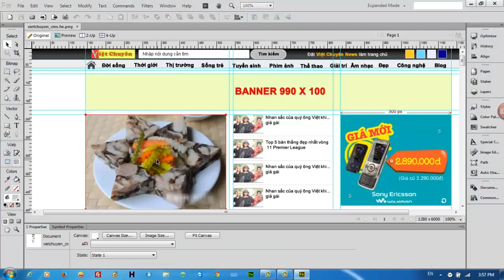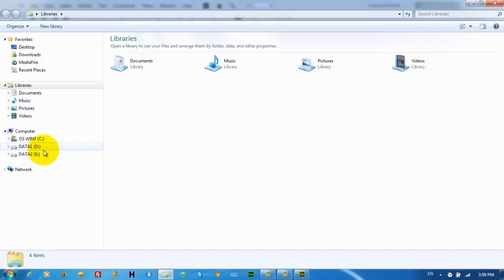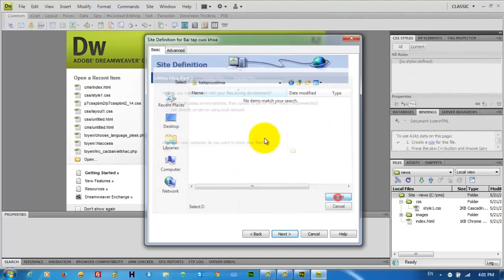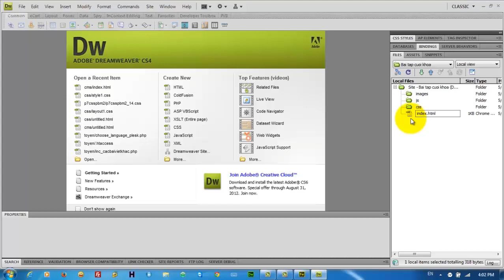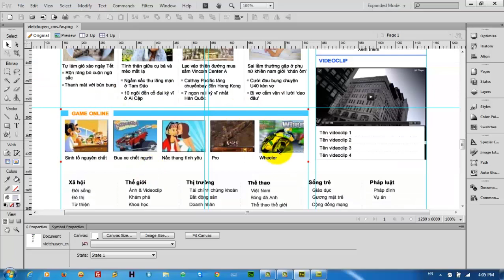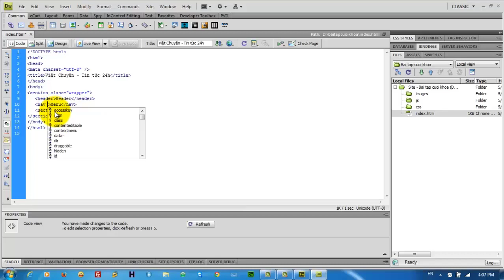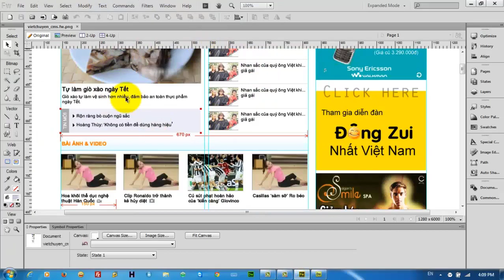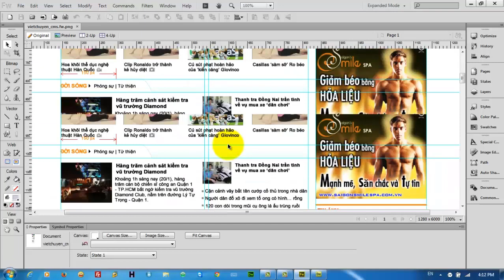Thiết kế giao diện website tin tức bằng HTML5,CSS3,RWD (Phần 1)